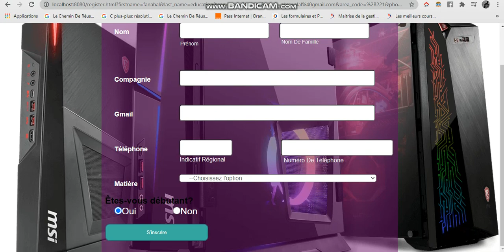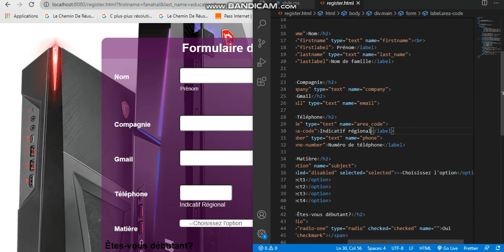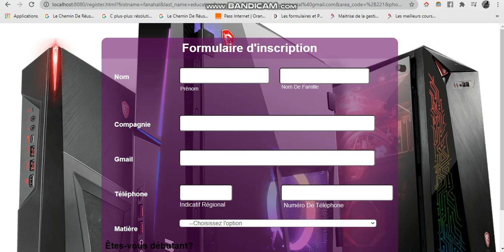Réponse aux différentes questions est présentation du prochain cours en chicomore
Youssouf Abdallah: Réponse aux différentes questions est présentation du prochain cours en chicomore